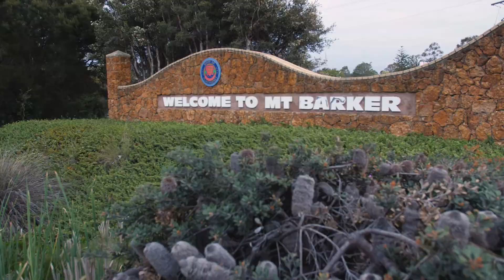"The community aspirations for young women were pretty low ..."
Laureate Professor Marilyn Fleer grew up in the tiny community of Narrikup, in Western Australia.

When she was 14, she visited the local kindergarten and it set her on a research path which will change the face of early childhood education in Australia.